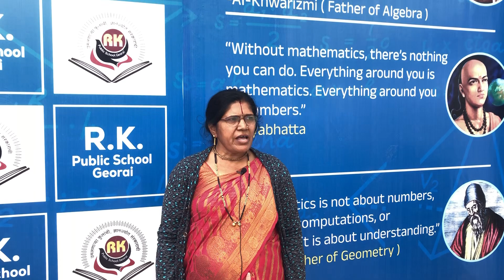9th Sci-π Exhibition | Teachers Reviews